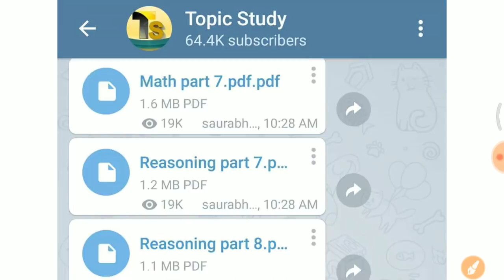Math के 500+ प्रश्न जो 17 Sept से अब तक पूछे गए है //एक बार जरूर देखलेना //